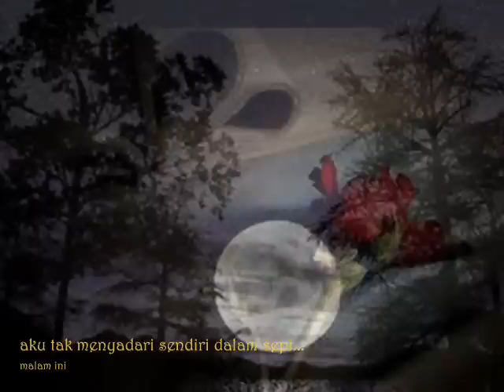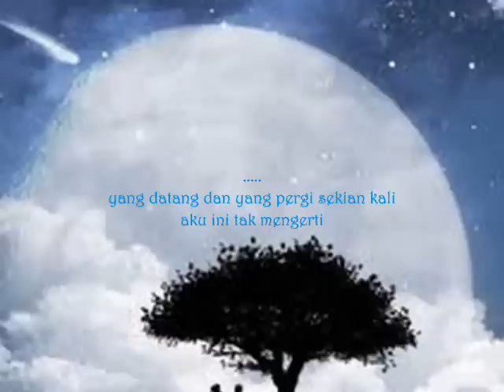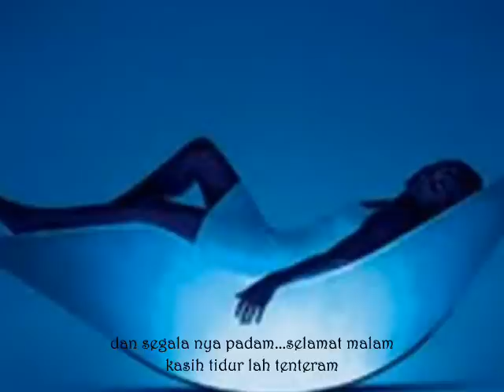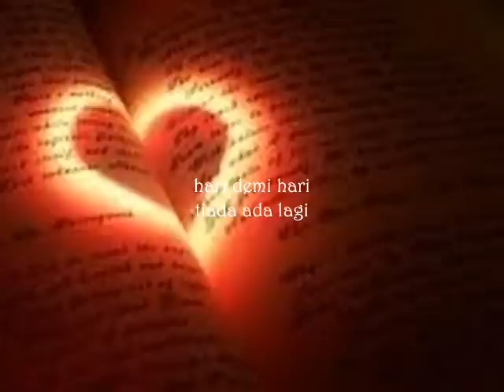DIARY by BAGOES AA (rie)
Ini adalah revisi dari VC sebelumnya dgn judul lagu yg sama, yg saya buat hampir setahun yg lalu...